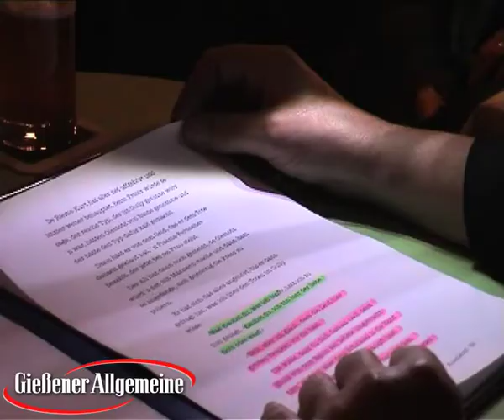"Eulenkopf" in der Eule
Laubach (ts). Im Steakhaus "Zur Eule" in Laubach las bei einem "Read 'n' Ramble" Filmemacher und Autor Charly Weller aus seinem Krimidebüt "Eulenkopf", eingerahmt von Songs der "Ukulele Stringband Ramblers".